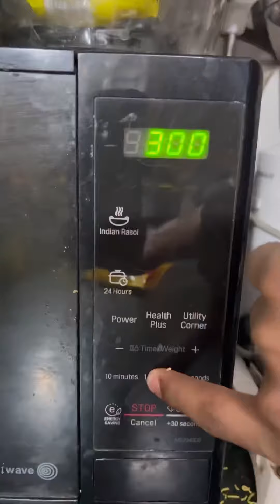Without fire 🔥 pasat recipe